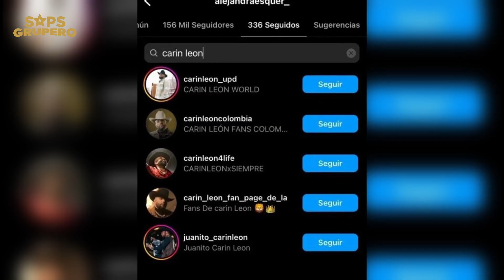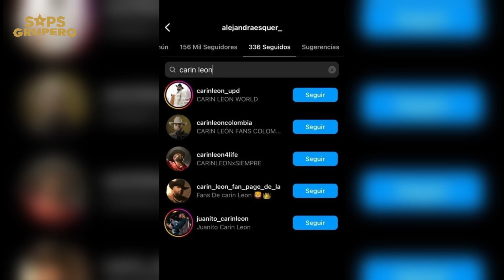Carín León, ¿se separó de su esposa?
Surgieron rumores de que Carín León y su esposa Alejandra Esquer se habrían separado, y en días recientes, este rumor se ha acrecentado entre los medios de comunicación.

Desde la cuenta de Instagram de la especialista en redes sociales y espectáculos Chamonic, se compartió una publicación en la que se mencionó que Carín León y Alejandra Esquer llevan un mes separados.

Y recuerda...